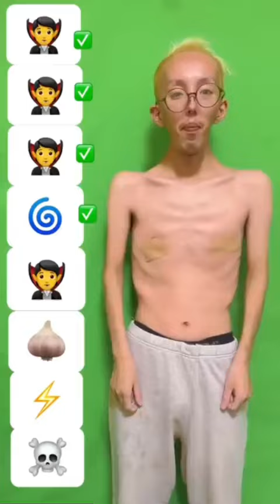【TikTok100万再生】39kgのガリガリが踊るモンスターダンス／39kg boney monster dancing